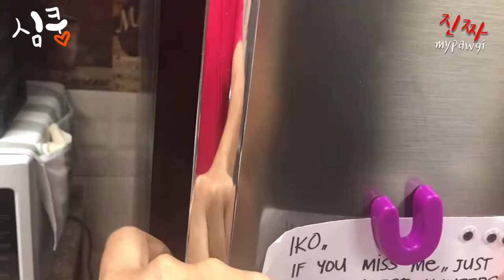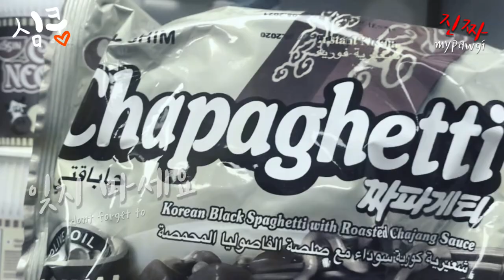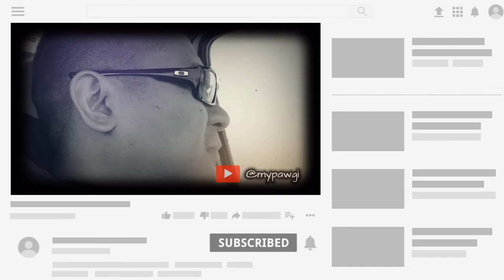THE BEST STEAK JJAPAGURI DONE BY A PINOY (inspired by the korean movie "PARASITE) || DiAyWay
yun o...whatsap mga katropaw...

since i saw a clip of the korean movie PARASITE...and they mentioned JJAPAGURI...i got curious...what the heck is JJAPAGURI? or CHAPAGURI?

i know...i know its been months since this thing become a thing...but i still want to share it with you how a PINOY cook it...

 JJAPAGURI is actually its also called RAM-DON since its a COMBINATION of KOREAN RAMYUN NOODLES which is NEOGURI and UDON noodles which is the CHAPAGETTI (korean black spaghetti)

so here it goes:
INGREDIENTS:

1 pack NEOGURI ramyun
1 pack CHAPAGETTI
and BEEF CUBES (sirlion, ribeye works best...but if you have WAGYU much better)

PROCEDURE:
1. cook the beef by boiling it with 1/2 cup of water and season it with soy sauce...until the water dries out..and add a little oil to fry the the beef and season it with little pepper and turn the fire to low.

2. cook the noodles as the package directed with the dried veggies.

3. strain and add to the noodles and put it to the beef..and add a little water that you used in boiling the noodles.

4. add the ramyun seasoning and the chapagetti seasonings...and saute...and add butter...

Special Thanks to the Following:
STK Innovation sticker - Philippines

MADDIE'S SWEET AND SAVORY TREATS - Philippines
FB: @Maddies sweet and savory treats

movie clip: parasite